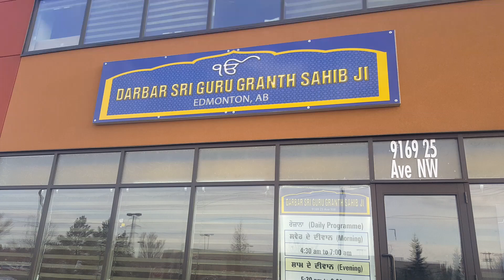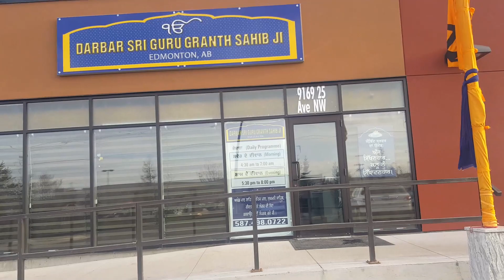Darbar Sri Guru Granth Sahib Edmonton New Gurdwara